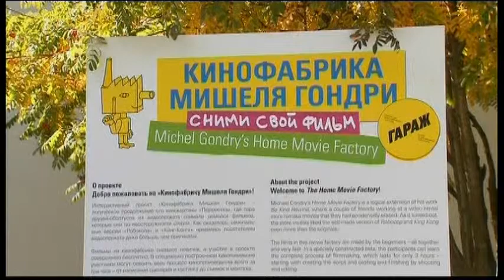4079SB RUSSIA-MOVIE FACTORY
4079SB RUSSIA-MOVIE FACTORY